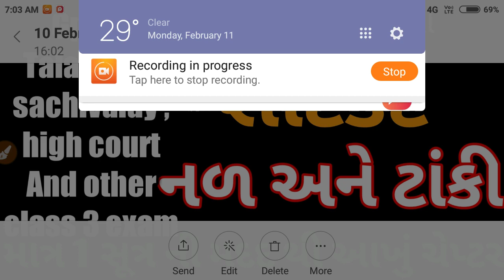Nal and Cisterns Problems Tricks | nal and Tanki/Cisterns Shortcuts and Tricks |gpsc sarthi academy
1. તમામ ધોરણ નું મટીરીયલ મળી રહેશે.

2. જુના પ્રશ્નપત્રો, બ્લુપ્રિન્ટ , imp પ્રશ્નો , પાઠ્યપુસ્તકો, MCQ ક્વિઝ વગેરે મળશે.

3. નવી ભરતીની માહિતી મળશે.

4. દિવસની શરુઆત એક સુવિચાર થી કરવામાં આવશે.

5. ધોરણ 10 અને 12 નું પરિણામ જોઈ શકાશે

6. આપણી YOUTUBE ચેનલના વીડિયો APP માં જ જોઈ શકાશે .

7. દરરોજના શૈક્ષણિક સમાચાર જોઈ શકશો.

8. કોલેજના વિધાર્થીઓ માટે કોલેજનું મટીરીયલ.

9.સમાચારપત્રો વાંચી શકો છો.

10.તમારા પ્રશ્નો પૂછી શકો છો. follow us on unacademy ( UNACADEMY LIVE GPSC BY VIJAY VAGHELA )
Nal and Cisterns Problems Tricks | nal and Tanki/Cisterns Shortcuts and Tricks | gpsc,upsc, Bank PO

નળ અને ટાંકી નાં દાખલા નો વિડિઓ જોવા માટે ક્લિક કરો

Part 1 Hey! In this video we will learn how to solve nal and Cistern's problems with the help of short trick. You can solve all types of questions.

 This chapter is similar to Time & Work. So if you didn't watched yet, Please go and watch Time and Work series to understand concept.

1. Concept
 2. Short Cut Trick to solve problems 3. 6 Different Types

 -Time & Work with Short Trick:-

- Learn Tricky Math With Short Trick :-

 - Average Short Tricks in Hindi :-

 Team “edu sarthi "
nal and cisterns,
 Nal and cisterns problems,
Nal and cisterns problems tricks in hindi,
Nal and cisterns problems tricks in gujarati,

Nal and cisterns problems concept, Nal and cisterns di,
dear sir pipe and cisterns problems tricks,
Nal and cisterns problems dear sir, Nal and cisterns for railway,
Nal and cisterns hindi,
Nal and cisterns tricks in hindi,
Nal and cisterns problems in hindi, Nal and cisterns problems in english,
Nal and cisterns lcm method, pipe Nal cisterns math,
 Nal and cisterns question,
 Nal and cisterns rrb,
Nal and cistern railway,
Nal and cistern railway group d, pipe Nal cistern rrb alp,
Nal and cistern rs aggarwal, pipe Nal cisterns short tricks and technique hindi part 1 ssc cgl bank railway video,
problems on Nal and cistern, question on Nal and cistern,
Nal and cistern part 4 study smart, Nal and cistern problem tricks for sbi po clerk ibps po part 1,
 Nal and cistern question in hindi, Nal and cistern question in english, Nal and cistern questions for ssc, Nal and cistern question tricks, pipe Nal cistern question answer,